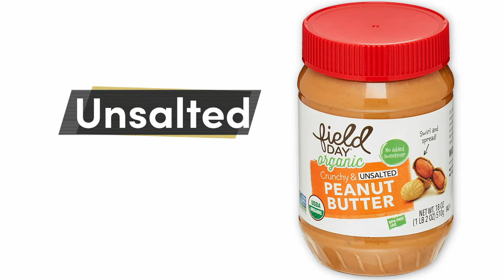Cool or Canceled with Rebecca Correia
Rebecca Correia dropped by Popdust Studios to rate Airpods, The Jonas Brothers and more in this episode of Cool or Canceled.